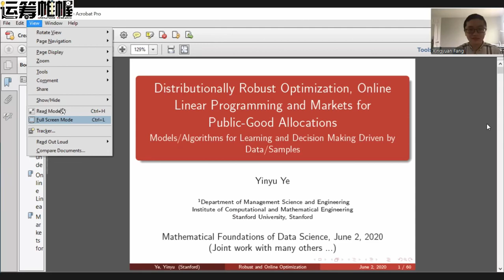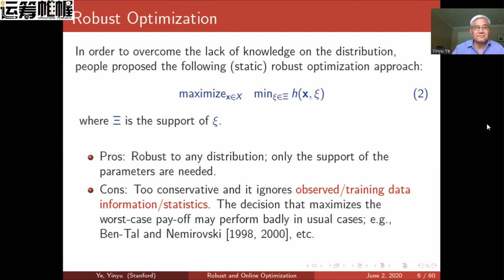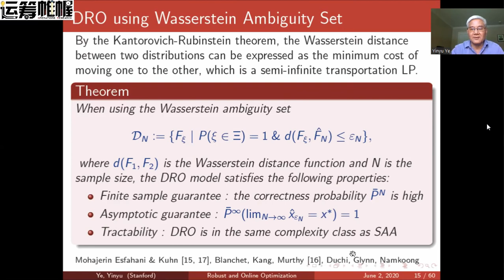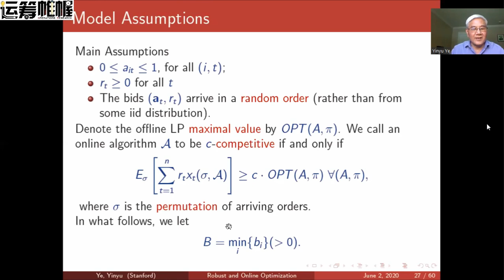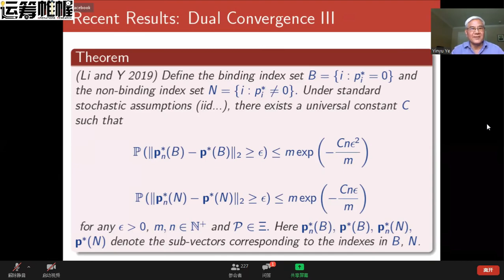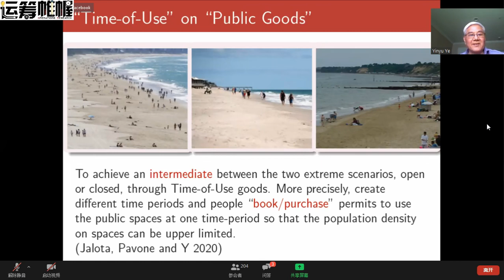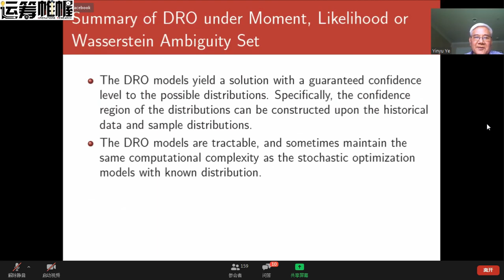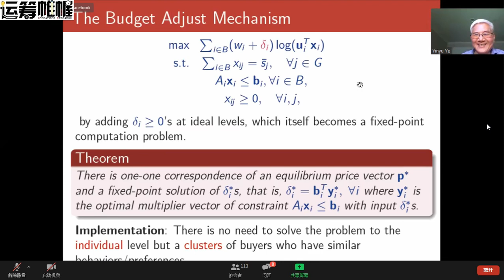Distributional Robust Optimization, Online Linear Programming, Yinyu Ye, Stanford University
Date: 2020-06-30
Topic：Distributionally Robust Optimization, Online Linear Programming and Markets for Public-Good Allocations
Guest：Yinyu Ye, Stanford Univeristy.
叶荫宇,国际最知名的运筹学专家之一，斯坦福大学管理科学与工程系及计算数学工程研究院K.T.Li (李国鼎)首席教授，斯坦福管理科学与工程系工业联盟主任。他本科毕业于华中科技大学自动控制系 ，后赴美获斯坦福大学工程经济系统和运筹学的硕士和博士学位。